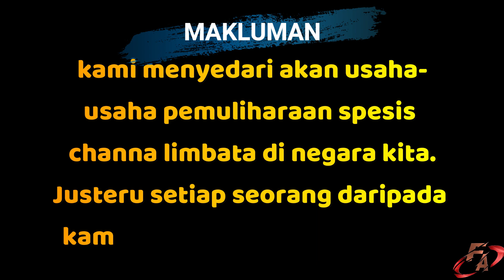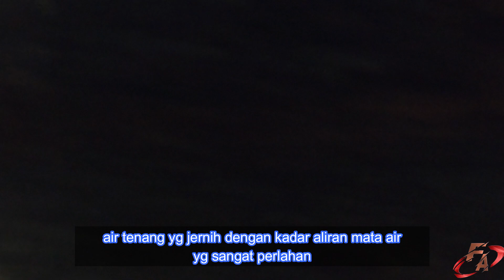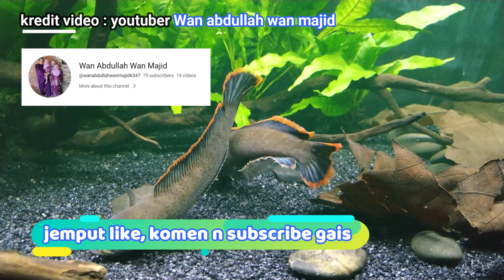Memancing CHANNA LIMBATA di pedalaman hutan pahang vlog 58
Assalamualaikum gais.. Br2 ni masa team kami otw ke bahagian atas sungai pergunungan utk memburu kelah dan sebarau di pedalaman hutan pahang, kami terjumpa 1 lubuk spesis rare snake head.. Channa limbata

Disebabkan kumpau kelah n sebarau, kami balik awal dan singgah ke port channa tersebut dan mencuba beberapa umpan utk memancing channa limbata yg ganas serta bersifat territorial

Kami memancing utk di bela dan dibiakkan shj gais (pair).. Kami mengambil sekadar ya sahaja sekitar 12 ekor (3 ekor x 4 org)

So insyallah habitatnya masih kekal asli dan biar lah ia terus membiak menjadi khazanah generasi masa depan negara kita